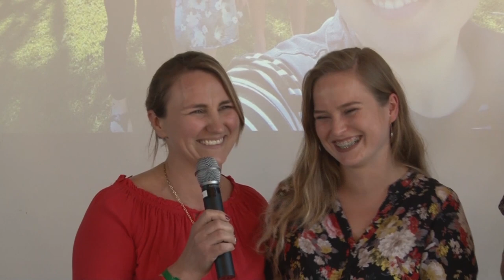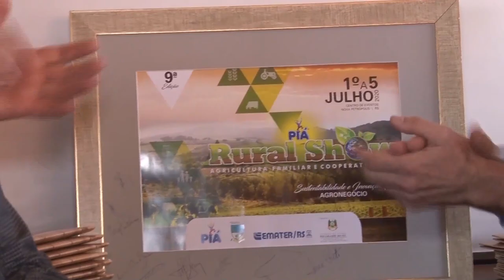Rio Grande Rural #1082 08/09/19 3º bloco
- Lançamento Pavilhão Agricultura Familiar

Programa #1082